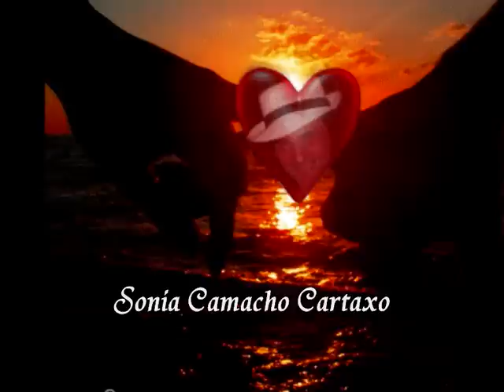LA PARTE DE ADELANTE - CLAUDIO ANDRE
*•♪ღ♪*•.¸¸¸.•*¨¨*•.¸¸¸.•*¨¨*•​.¸¸¸.•*¨¨*•.••♪ღ♪•* ♪ღ♪░░C░A░N░C░I░O░N░E░S░░░D░E░░​░A░M░O░R░░♪ღ♪ *•♪ღ♪*•.¸¸¸.•*¨¨*•.¸¸¸.•*¨¨*•.​¸¸¸.•*¨¨*•.••♪ღ♪•..